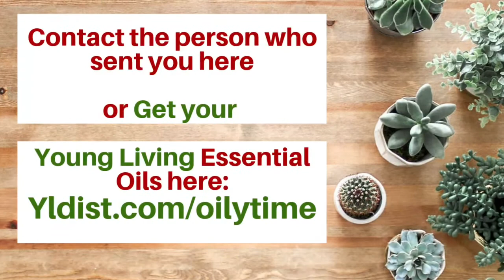Money Saving DIY Hacks with Lemon Essential Oil 2019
Join me this week as I share some DIY hacks with Young Living's Lemon Essential Oil. YES it does more than you think!!! I have talked about lemon in the past - this week you may pick up a tip or two!!! Save money and make your oils work for you!!! It is so easy to ditch and switch the chemicals in your house!!! Join me every Wed and learn how Young Loving Essential Oils can help you and your family save money and actually go GREEN.

Oilers helping Oilers!!! Let's share our information! Love to hear your tips and tricks with YL's Lemon Essential Oil. Leave them in the comments below.

If you need to get lemon essential oil please talk to the person who sent you here.
If you do not already have an oil lady - I am happy to be yours. No we do not need to live in your area. Ask me how!!!